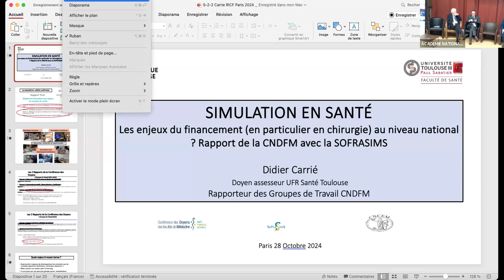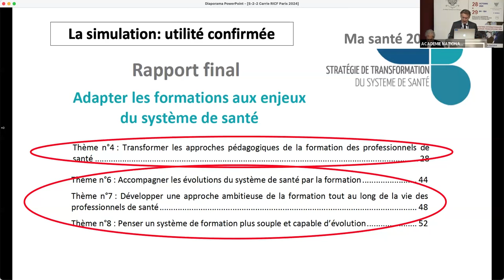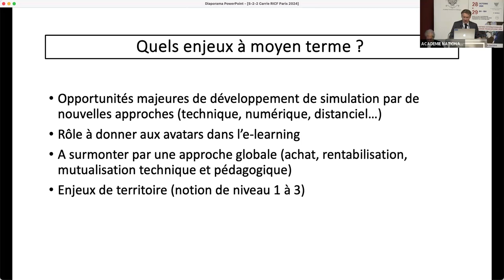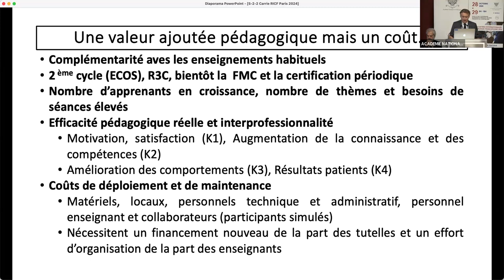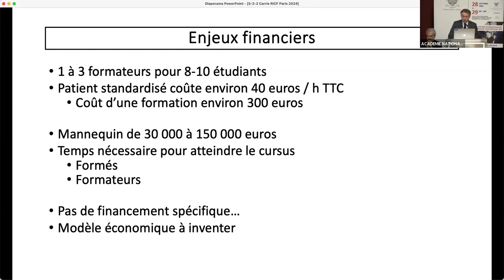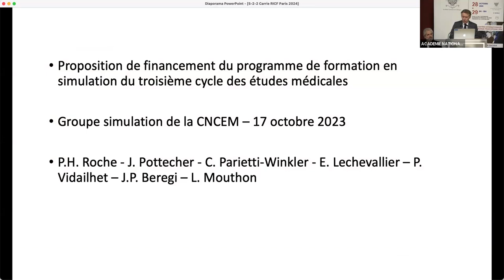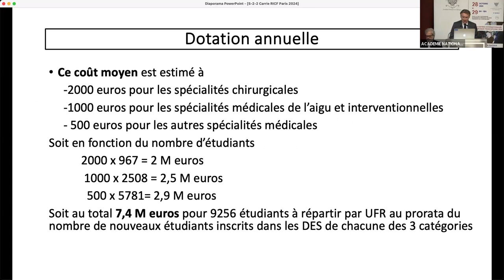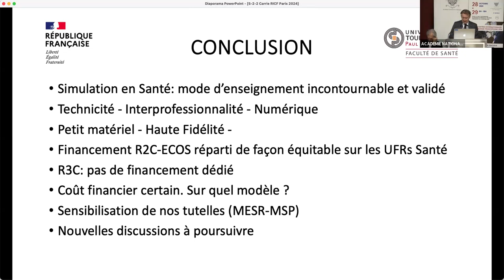12 DIDIER CARRIE (CNDM) : LES ENJEUX DU FINANCEMENT DE LA SIMULATION EN SANTÉ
"RICF 2024 Formation pratique des opérateurs Jour 1"
DIDIER CARRIE (CNDM) : LES ENJEUX DU FINANCEMENT DE LA SIMULATION EN SANTÉ (EN PARTICULIER EN CHIRURGIE) AU NIVEAU NATIONAL ? RAPPORT DE LA CNDFM AVEC LA SOFRASIMS.